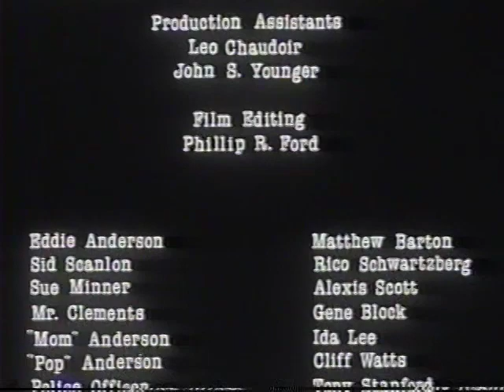Rollercoaster to Hell (1982)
Produced and Directed by Phillip R. Ford
Starring Matthew Barton, Rico Schwartzberg, Alexis Scott, Nicole Holofcener and Doris Fish
The tragic story of the growing menace of narcotics addiction and its hideous consequences on teenage America.